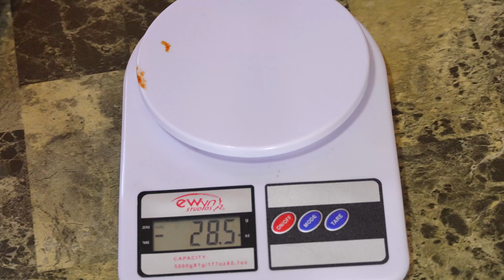I Make The Spiciest Cheeseburger Ever